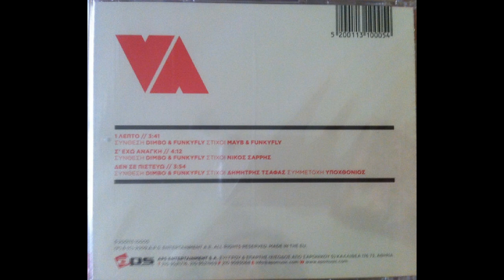Σ' έχω ανάγκη (2009) - Βανέσα Αδαμοπούλου